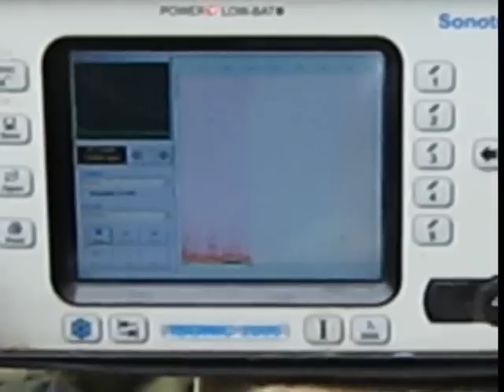ISonic 2006 FLOORMAP Projection C-Scan Imaging - NDT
FLOORMAP is a projection C-Scan used to record the presence of corrosion etc in areas which are not normally accessible to conventional ultrasonic testing eg. storage tank floors and areas under pipe supports. The ISonic 2006 Portable Digital Ultrasonic Flaw Detector And Recorder with B-Scan, C-Scan, D-Scan, P-Scan, and TOFD Inspection and Imaging Capabilities available from Advanced NDT Limited see our